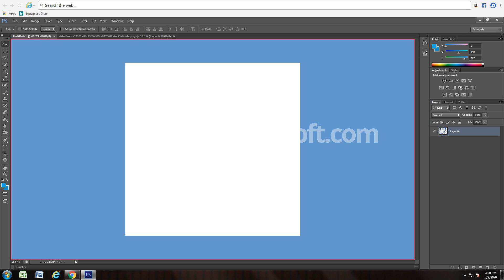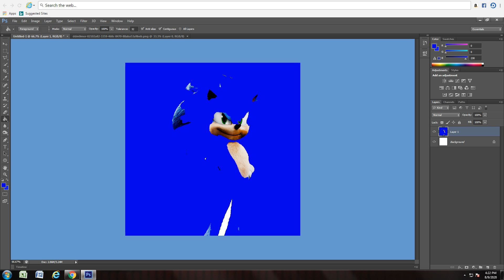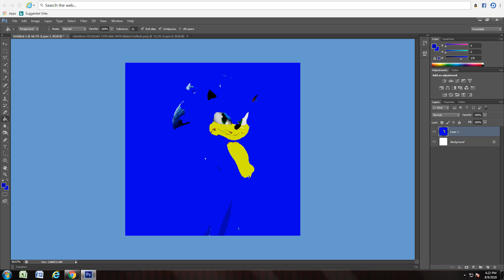sonic the hedgehog movie custom speedart